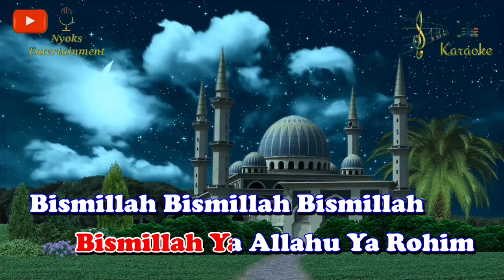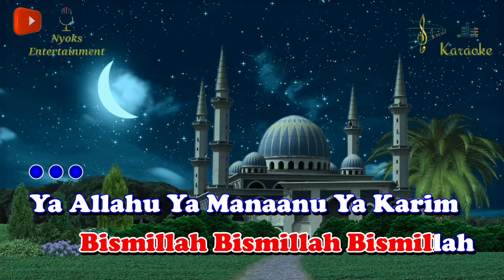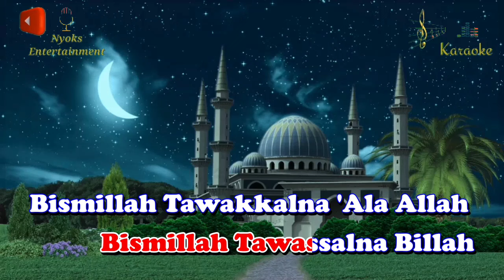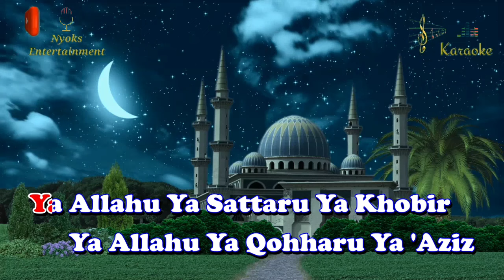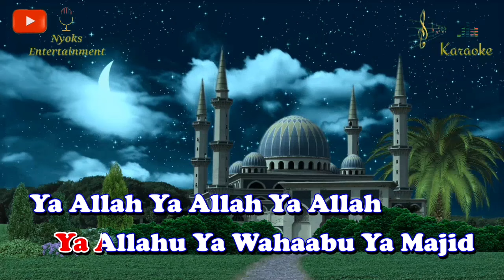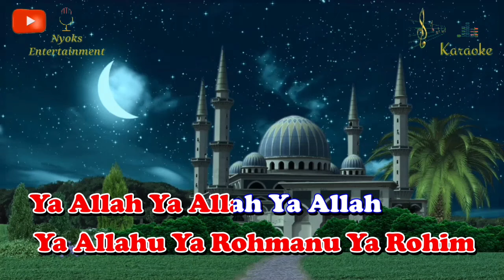BISMILLAH TAWASSALNA BILLAH - Instrumen Sedih (Karaoke) Religi || Nada Wanita || D minor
Bismillah Tawassalna Billah Karaoke Religi nada cewek versi Keyboard sampling yamaha psr 975.